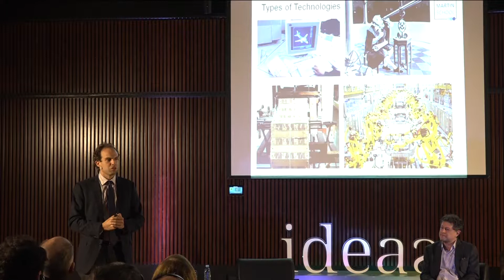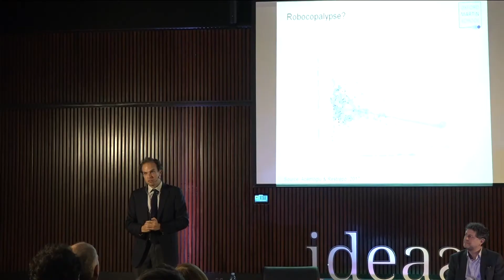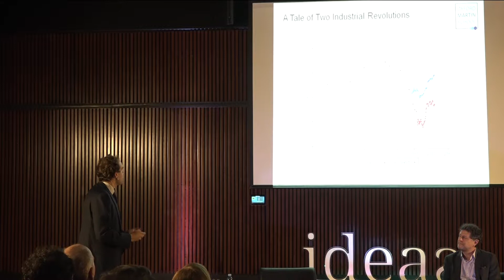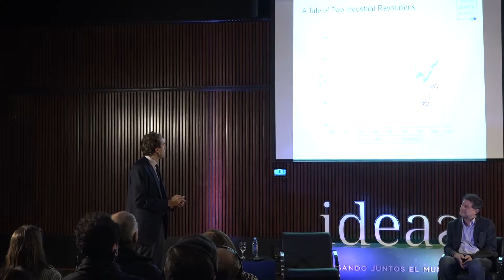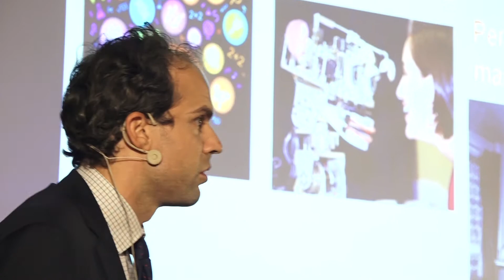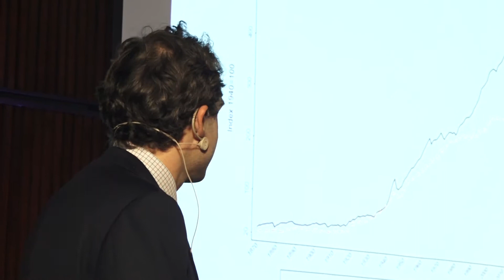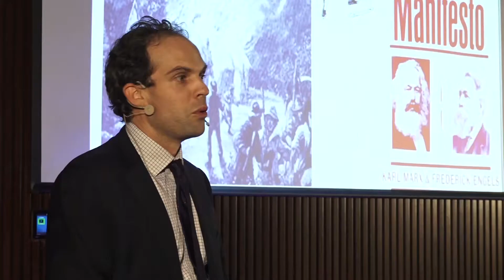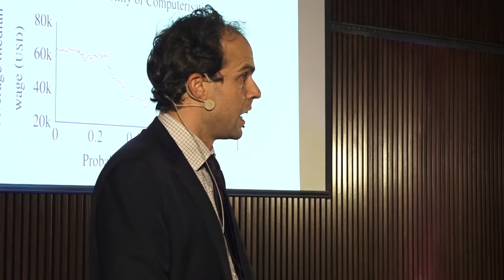Carl Frey - IDEAS 2018